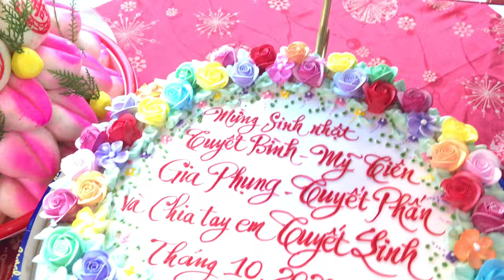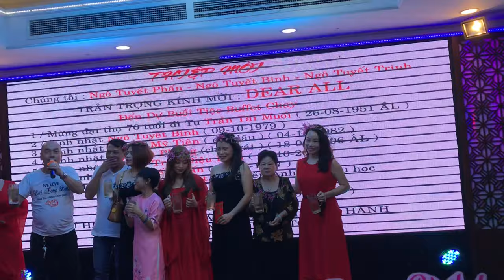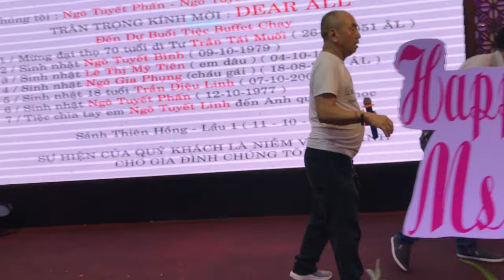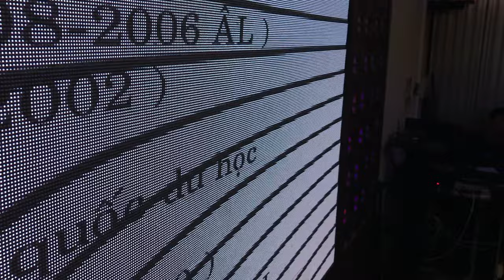Tiun đi ăn sinh nhật chị tiên cá Britney